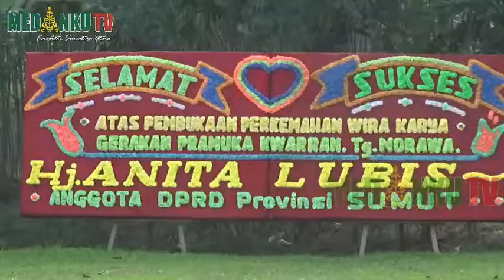PERKEMAHAN WIRAKARYA TANJUNG MORAWA SEBAGAI WADAH PEMBINAAN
PRAMUKA SEBAGAI WADAH PEMBENTUKAN KARAKTER/KEPRIBADIAN/ AKHLAK YANG MULIA/ MENANAMKAN RASA CINTA TANAH AIR/ MENGGALI POTENSI DIRI DALAM MENINGKATKAN KETRAMPILAN GENERASI MUDA SEHINGGA MENJADI INDIVIDU YANG BERMANFAAT BAGI BANGSA DAN NEGARA/ DALAM MENGGALI POTENSI PARA ANAK MUDA BANGSA KHUSUSNYA DALAM KEGIATAN PRAMUKA/ GERAKAN PRAMUKA KWARTIR RANTING TANJUNG MORAWA MELAKSANAKAN PERKEMAHAN WIRAKARYA/ YANG DILAKSANAKAN DILAPANGAN BOLA DESA LENGAU SEPRANG/ KECAMATAN TANJUNG MORAWA/ KABUPATEN DELI SERDANG/ SUMATERA UTARA//